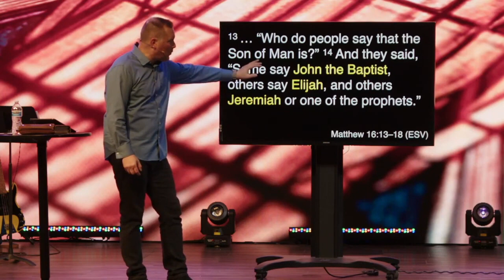Who Is Jesus Week 1